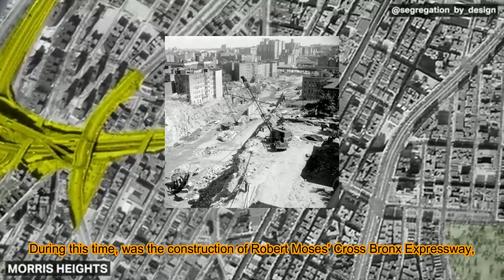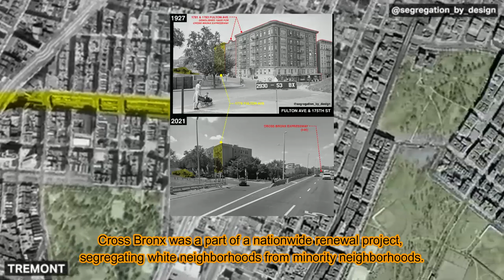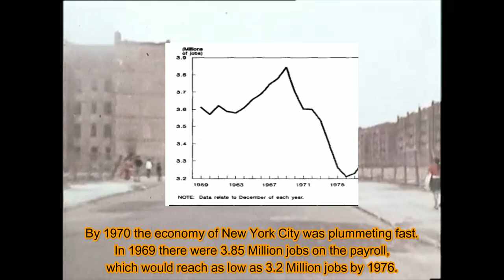The Urban Warzone (How Did the Bronx Burn?)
A brief history of what caused the Bronx to become the symbol of urban decay and high crime in the 1970s and 1980s.

0:00 Start of the Downfall
2:03 The Bronx Is Burning
4:22 Yankees Game
6:29 False Promises
7:53 Hope
9:03 Outro

Sources:
"How the Bronx Burned"

"When the Bronx Was Burning: Firefighter John Finucane on the Bronx of the 1970's"

Footage From
- Hezakya Newz
- Fort Apache
- Decade of Fire
- Discovery
- Thames
- Kinolibrary
- Segregation by Design